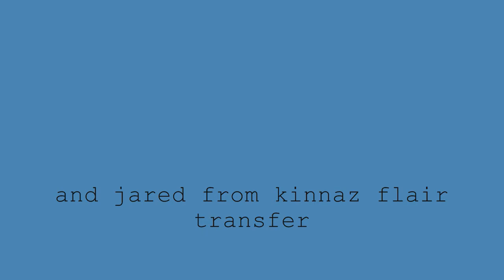Clarkson learning flips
filmed over the weekend all clarkson riders commiting flips everyone in the video have landed at least one or more and jared at the end is from kinnaz